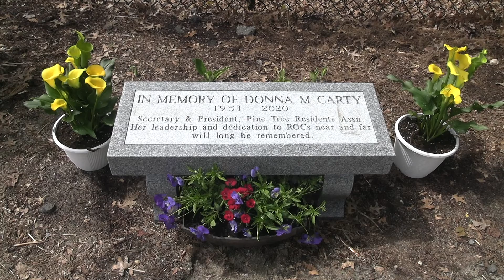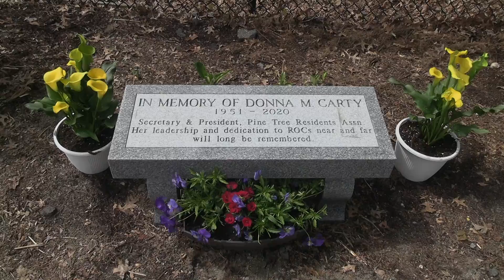053 The Erickson Report for May 6 to 18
This episode of The Erickson Report spends most of its time on the apparent determination of the Filthy Five of SCOTUS to toss out a half-century of established law and precedent in order to advance a reactionary, misogynist agenda.
Also: US COVID deaths hit 1,000,000 and inflation is driven by corporate profiteering.

The Erickson Report is news and commentary from the radical nonviolent American left. It is what's called "advocacy journalism," dealing in facts and logic while never denying it has a point of view.